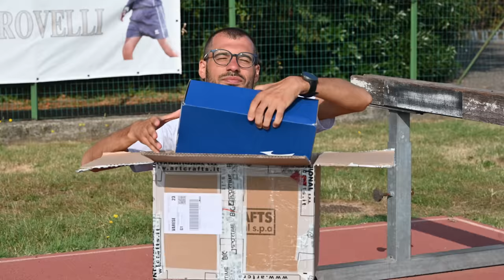Unboxing New Balance | la scarpa con Piastra in Carbonio più veloce del mercato?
Negli ultimi giorni abbiamo aperto le scarpe con piastra in Carbonio di New Balance, le Fuelcell Elite 2 ma anche le Mizuno Wave Sky 5. Riuscirà il prode podista ad indovinare queste bellissime scarpe?

⏱️PER ACQUISTARE MIZUNO SKY 5⏱️

Dove racconto le principali recensioni dei miei gadget:

►Scarpe Allenamento A3: New Balance 1080 v11
►Scarpe Intermedie A2: New Balance Fuelcell Rebel v2
►Scarpe Gara A1: Vaporfly Next %